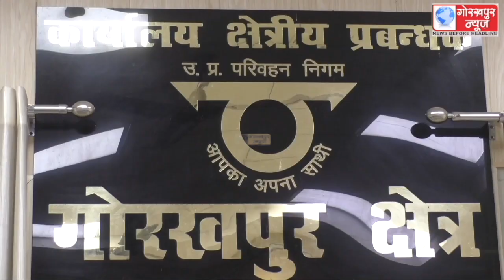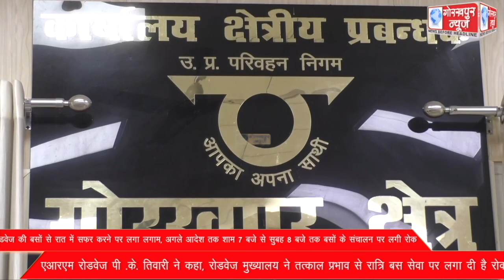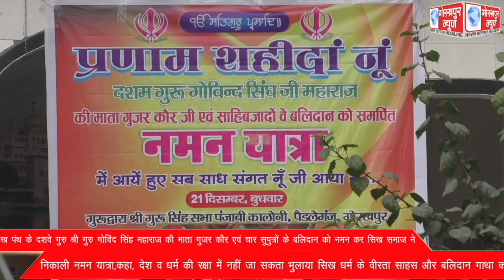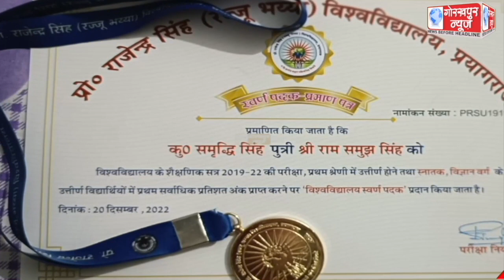GORAKHPUR NEWS 21-12-2022